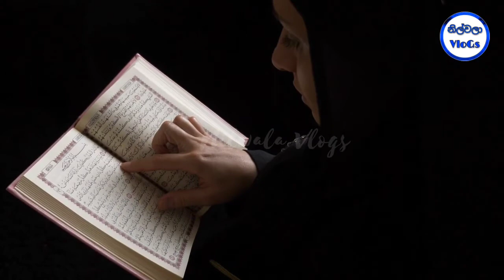සිරස ලක්ෂපති දෙමිලියනය දිනූ ෂුක්රා මුනව්වර්ට ලැබුණු තෑගිවලට කරන්න යන දේ මෙන්න|Shukra Munawwar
සිරස ලක්ෂපති දෙමිලියනය දිනූ ෂුක්රා මුනව්වර්ට ලැබුණු ලැප්ටොප් වලට මොකක් කරයිද?Shukra Munawwar